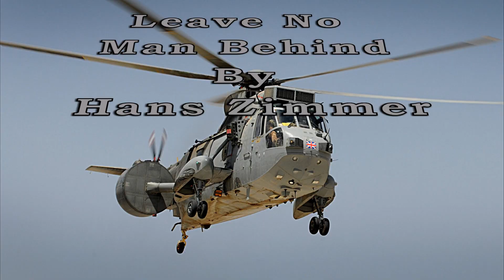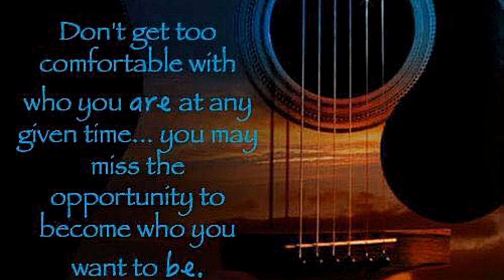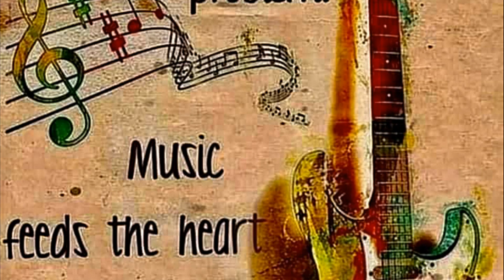Leave No Man Behind.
Things Military.
Cheers Bob.